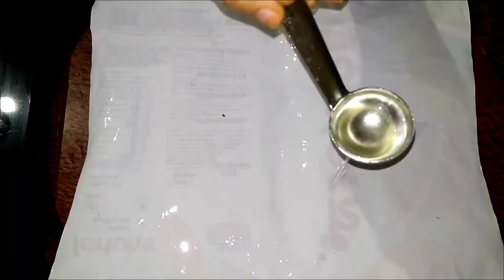Akki Rotti| Healthy Breakfast Recipe using Rice flour| weight loss recipe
In today's video I have shown how to make Masala akki rotti or Rice Flour roti using only 1 cup of rice flour, onion, and only one spoon of oil that only for grease.
This recipe is very healthy and everyone will like this Masala akki rotti for sure. Masala akki rotti is traditional south indian recipe especially it is very famous in Karnataka. This is super healthy breakfast. Who are wish to loss weight this akki rotti is very good option for them because it is healthy and also very tasty and very easy to make. Kids also love this masala akki rotti .It has high nutrition and also tasty so kid/ children will defiantly like this recipe.

diet breakfast recipes|  rice flour nashta| rice flour breakfast| nashta recipes|